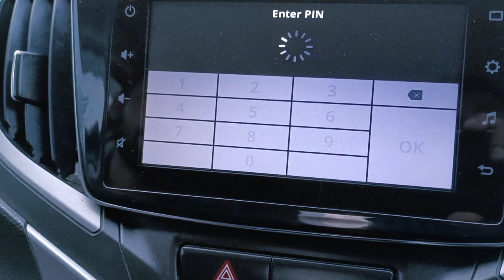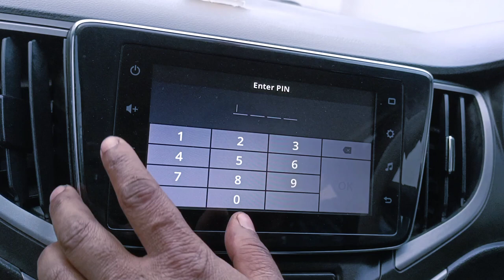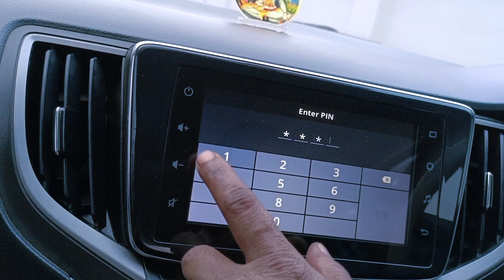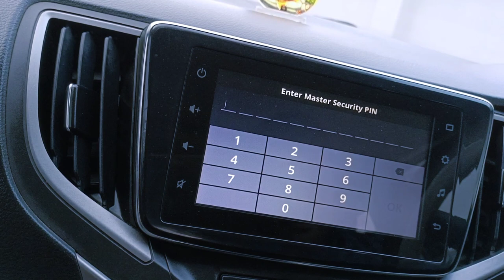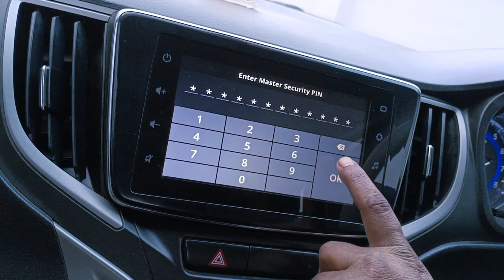Nexa baleno music system | locke se unlock kaise kre | nexa baleno s cross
Nexa baleno music system  | locke se unlock kaise  kre |